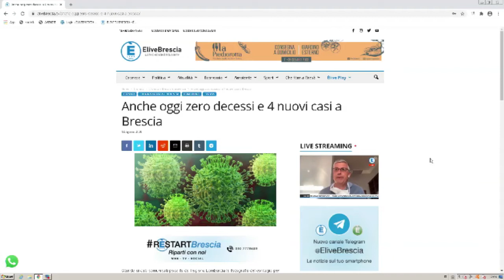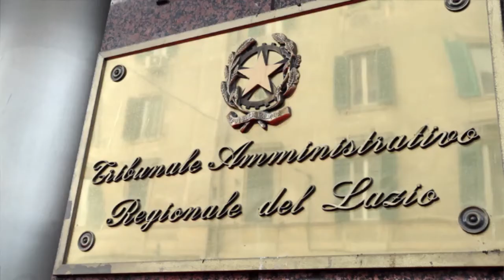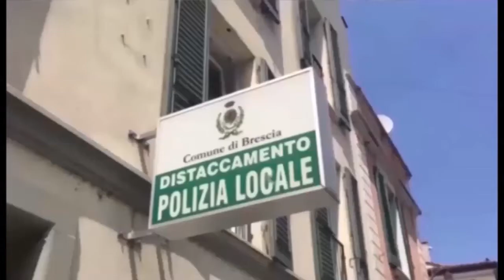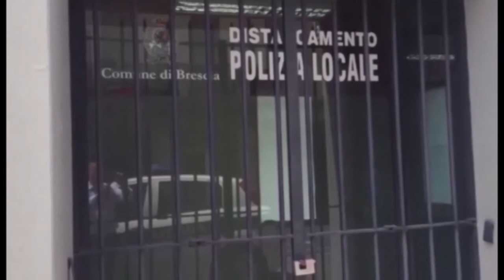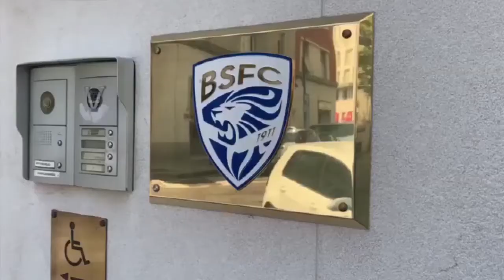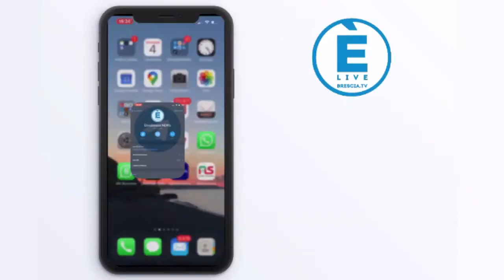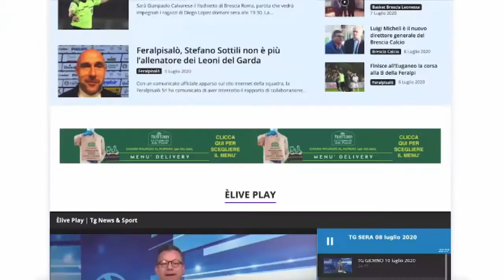TG GIORNO 19 agosto 2020